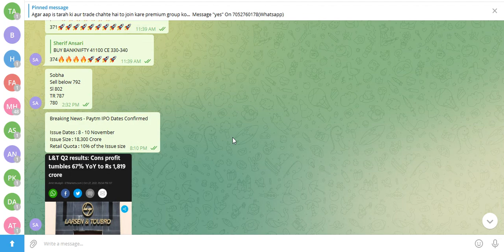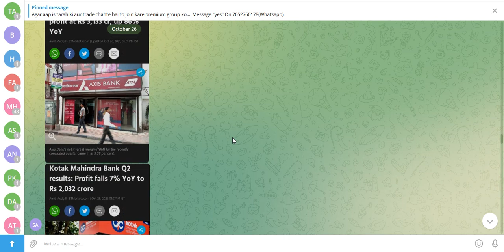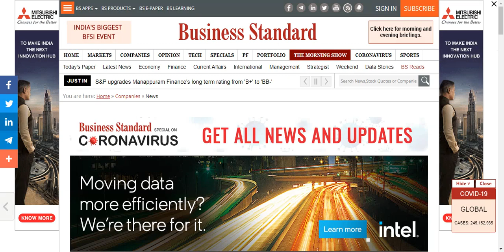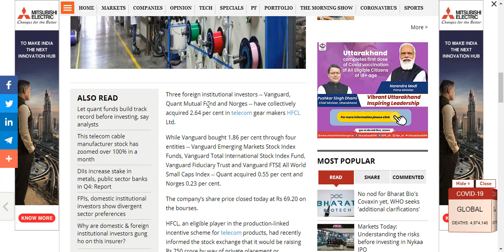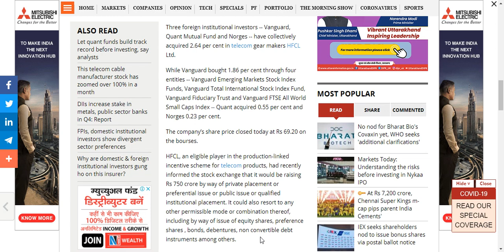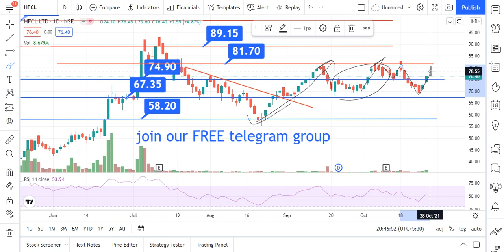HFCL Share Latest News |HFCL Share Latest News Today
hfcl share buy,
hfcl share fundamentals,
hfcl share history,

HFCL share
hfcl latest news telugu,
hfcl limited share price,
hfcl share market,
hfcl share multibagger,
hfcl share news,
hfcl share prediction,
hfcl share rate,
hfcl share telugu,